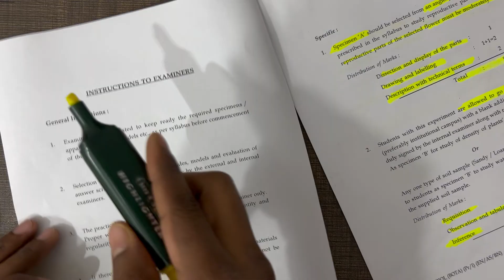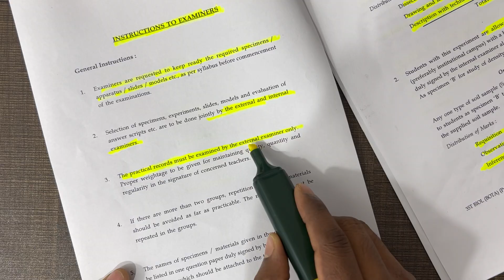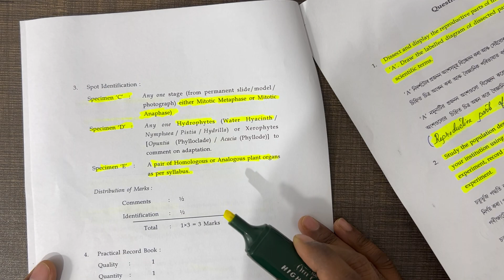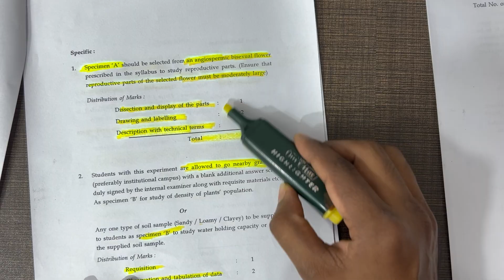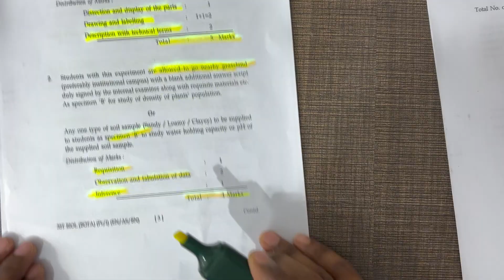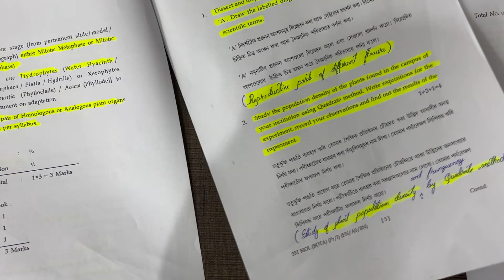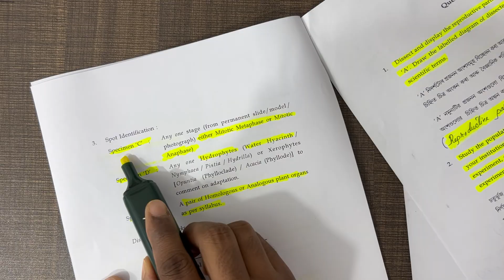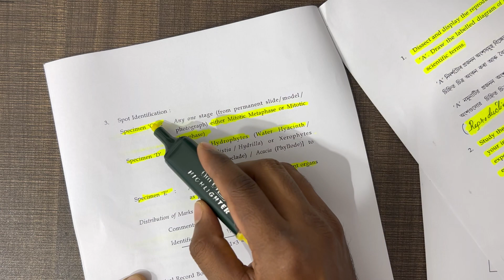Biology (Botany) Practical Paper 2025 for HS Final ( suggestive guidelines): HS Final Exam!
Biology Practical Paper 2025 for HS Final | Suggestive Guidelines

Prepare effectively for your HS Final Biology Practical Exam 2025 (AHSEC) with these essential guidelines. Follow these steps to ensure you score full marks in your practical exam.

Key Areas to Focus On:
📌 Slide Preparation: Be thorough with the preparation of slides for plant and animal specimens.
📌 Spotting: Practice identifying and explaining the given specimens, diagrams, and slides.
📌 Experiment Handling: Understand biochemical tests for food components, osmosis, and plasmolysis.
📌 Record Submission: Maintain a well-organized and complete practical record with proper diagrams.

Important Viva Questions:
✅ Explain the principle of osmosis and its biological significance.
✅ How do you test for the presence of starch, protein, and fats in food samples?
✅ Identify and describe different types of plant and animal tissues.

Presentation Tips:
📖 Keep your practical notebook neat and labeled properly.
🧑‍🔬 Follow safety protocols while handling specimens and chemicals.
🎯 Answer viva questions confidently and precisely.

By following these guidelines, you can excel in your AHSEC HS Final Biology Practical Exam 2025 with ease! 💯✨